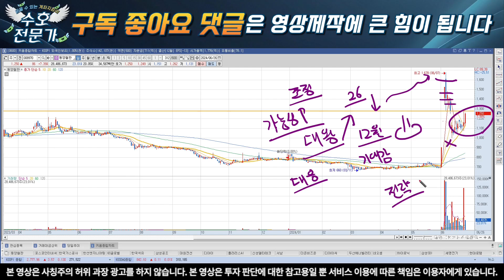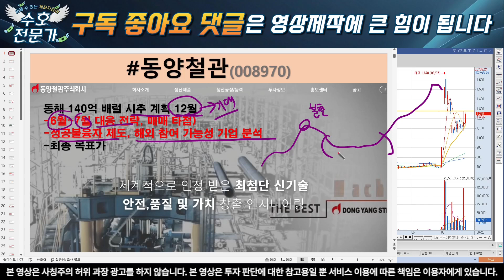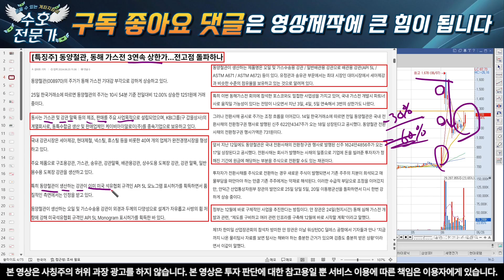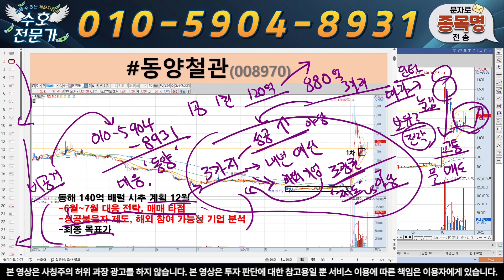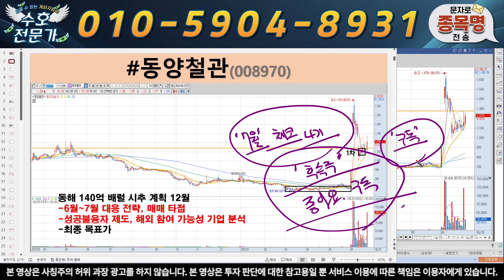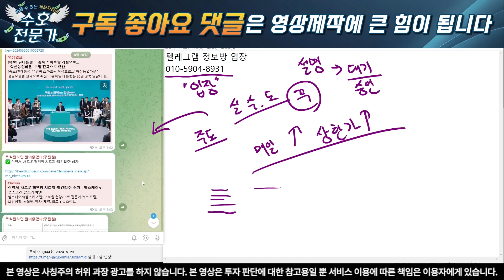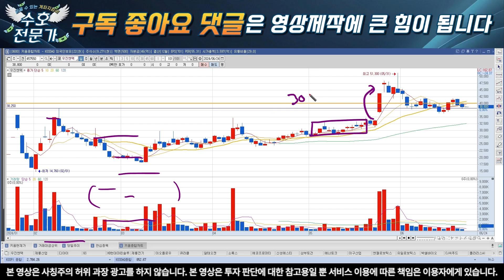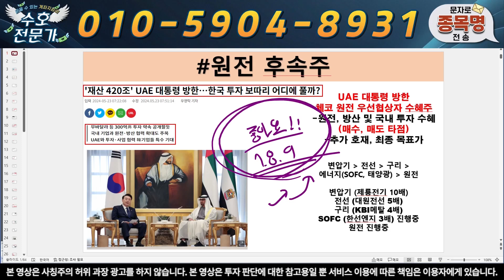[동양철관] 대왕고래 사업 구체화 ㅇㅇ일부터 전고점 돌파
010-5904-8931 으로  "동양" 이라고 보내주시면 '대응 전략, 신규 타점 및 도움되는 자료' 를 보내 드리겠습니다